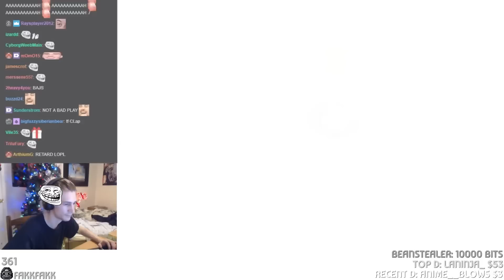xQc - CSGO WITH A SIDE OF AUTISM | xQcOW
xQc plays CSGO with Moxy and shows off his FPS skills -